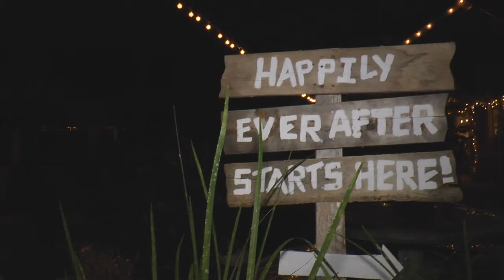Haleigh & Devin Highlight Video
Haleigh & Devin united in marriage on October 3, 2015 in Brunswick, GA. This is the "Highlight" segment of their film. It was a beautiful wedding and am blessed to be a part of it!